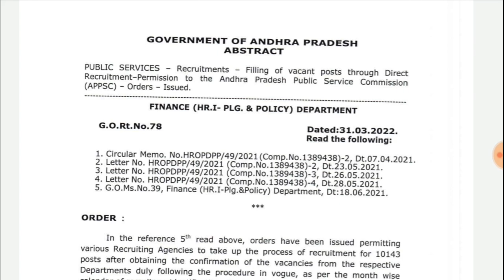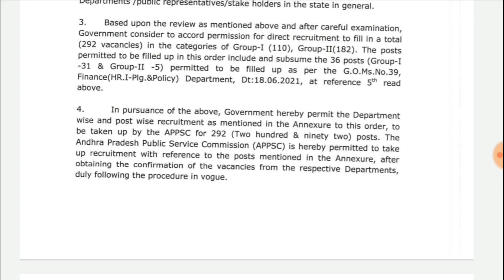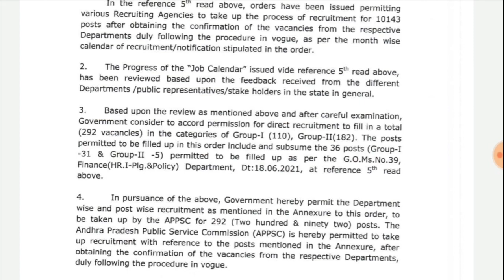APPSC Latest News Today || APPSC Group 1 Notification 2022 || Appsc Group 2 Notification 2022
🔰 జనరల్ స్టడీస్ -14000+ బిట్స్ COMPLETE  మెటీరియల్ కోసం ఈ క్రింది లింక్ పై క్లిక్ చేసి తీసుకోండి👇👇